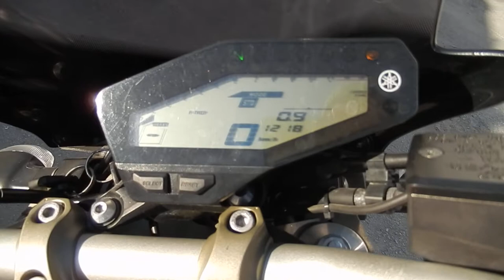B8312 YAMAHA MT 09 ABS / 2